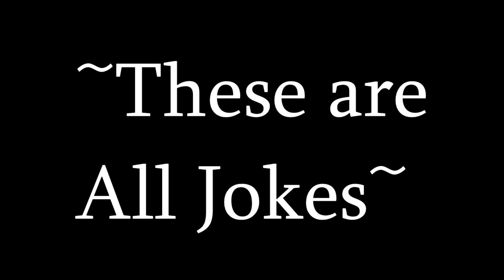Strangers Try to Pray with Me in VR Chat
A group of strangers tell me their favorite pages in the Bible and then ask to pray. It was a strange time all around. The virtual world is a wild place.